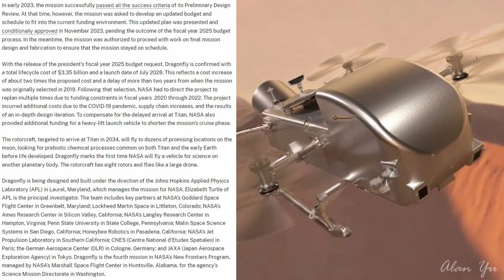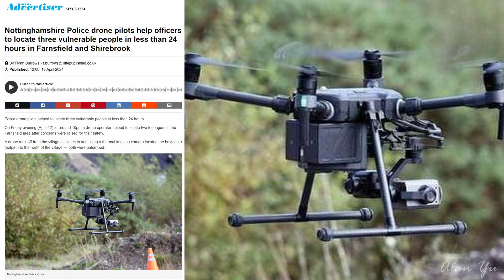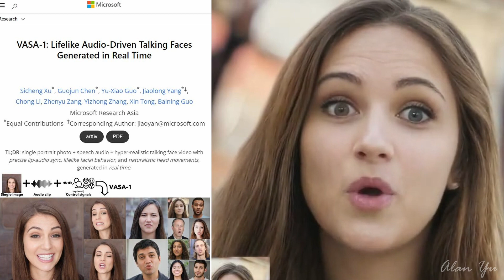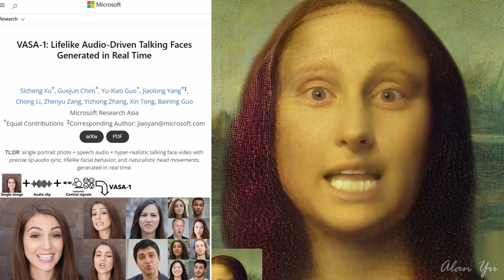Dragonfly Rotorcraft, VASA-1 Talking Faces AI Demo, Police Drones Finding Missing People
-NASA to fly multiple missions around the moon with its Dragonfly Rotorcraft.
-Nottinghamshire police successfully using drones to find vulnerable people
-Microsoft showcasing the VASA-1 platform used to generate talking faces in realtime with audio
-Thermal video of trees and people
-Drone video of trees and sky
-Squirrel, gosling, birds and ducks

0:00 Intro And Weather
0:11 Dragonfly
1:16 Police Drone
3:18 VASA 1
5:52 Wildlife And Thermal
7:05 Drone Video